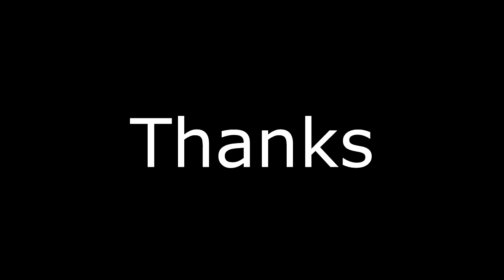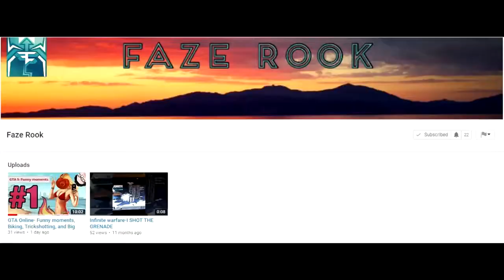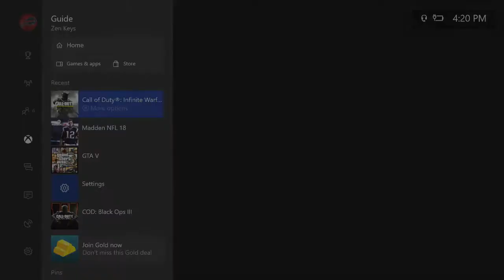Jolts Funny Moments - Best Moments of 2017 (Black Ops 3, GTA 5, Rocket League, & More!)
Thank-you guys for a great 2017!

Please Ignore or flag spam, negative, or hateful comments. I am here to have a good time. Thanks everyone, and enjoy :]